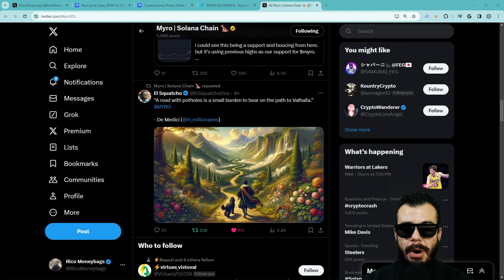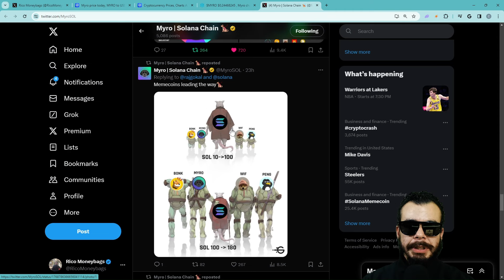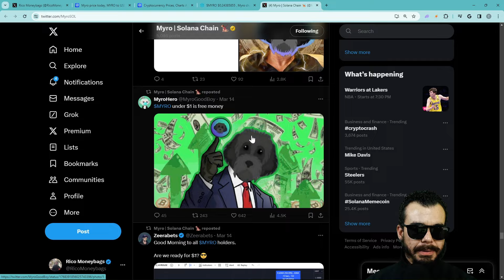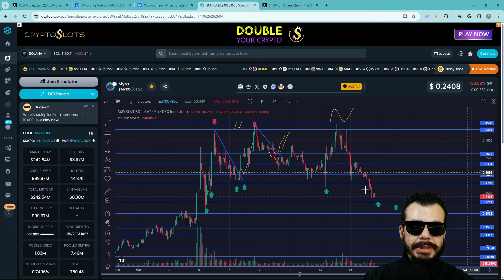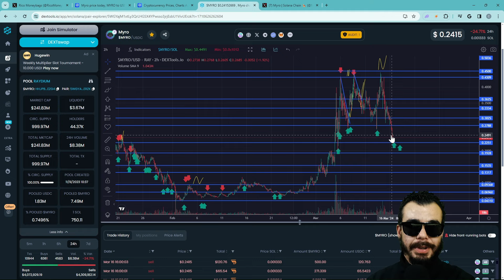Myro Coin Price Prediction | Myro Still A Good Boy